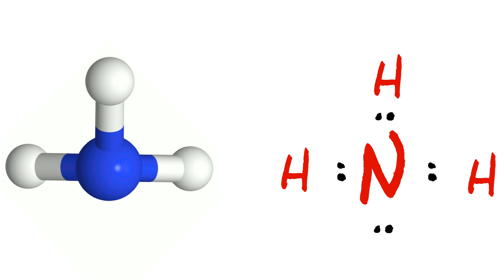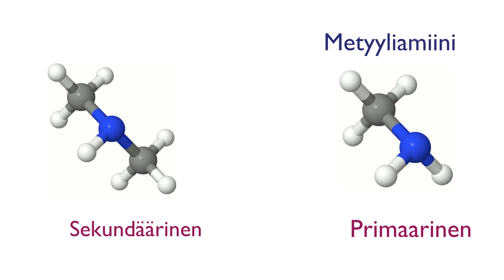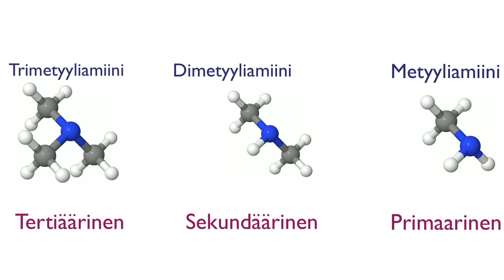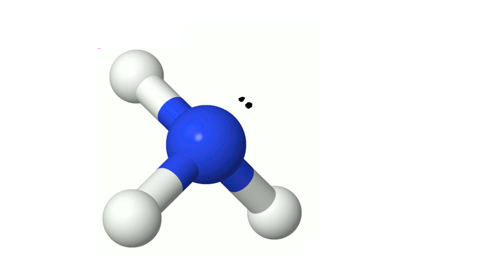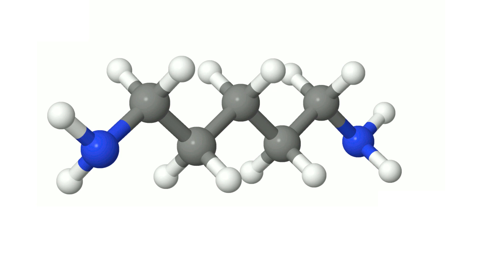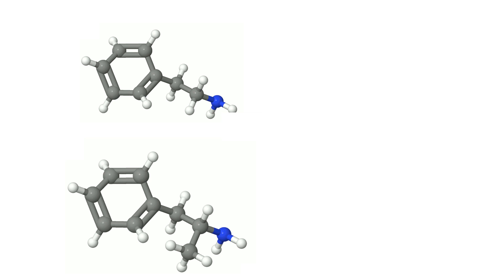Amiinit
Tutustutaan amiinien rakenteisiin ja tarkastellaan muutamaa yleistä amiinia.

Nc?